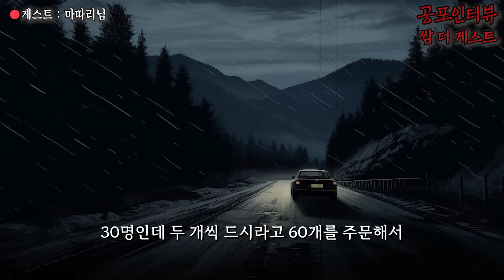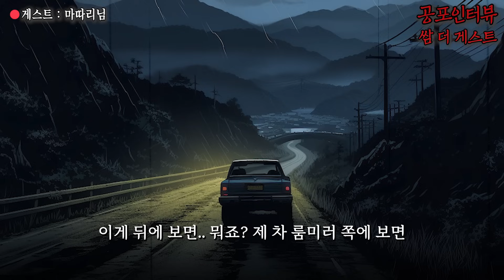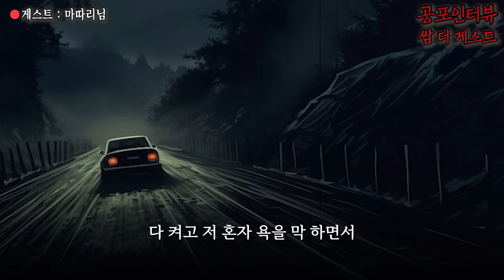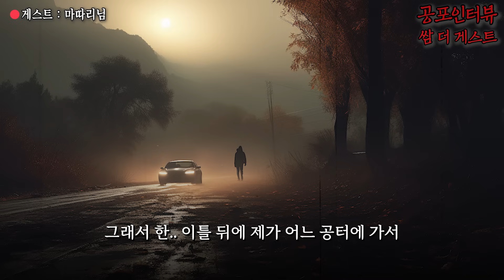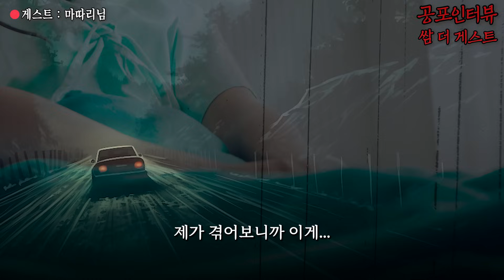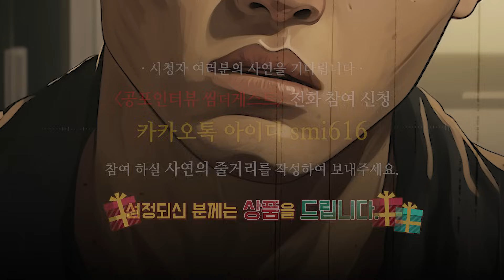【실화 공포인터뷰】 2달 만에 새차를 폐차시킨 이유ㅣ쌈무이ㅣ공포라디오ㅣ쌈더게스트ㅣ시참ㅣ무서운이야기ㅣ괴담ㅣ시청자참여ㅣ공포썰ㅣ소름ㅣ공포실화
카카오톡(카톡아이디 smi616 검색 ▶ 친구등록 ▶신청)으로 사연과 함께 신청해주시면 개별 연락 드리도록 하겠습니다.
요청시 생방송 외 시간에 저와 단둘이 전화 참여 가능 하십니다.
보이스톡, 전화, 디스코드 등 다양한 방법으로 참여 가능 합니다.
여러분의 공포썰을 기다립니다. 🎁상품🎁 있습니다.)

📌출처 : 공포라디오 쌈무이 / 게스트 : 마따리님

🟥공포라디오 사연 제보